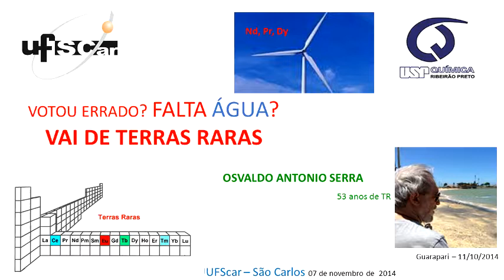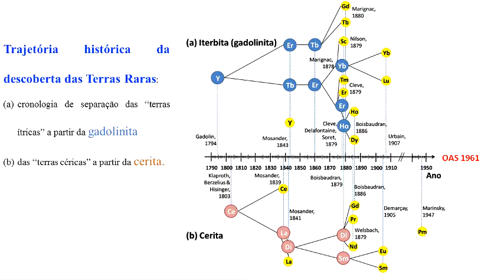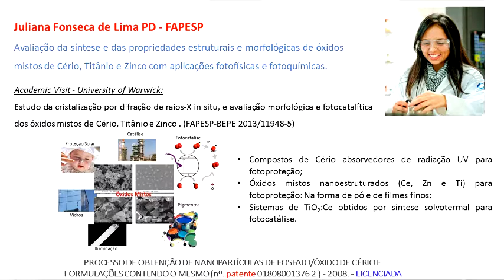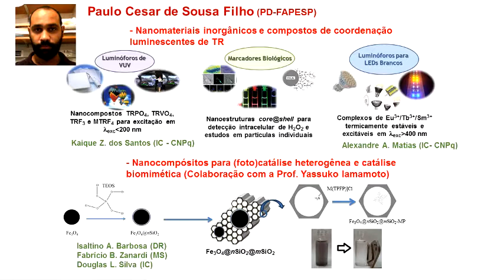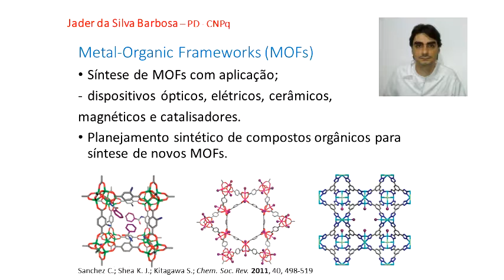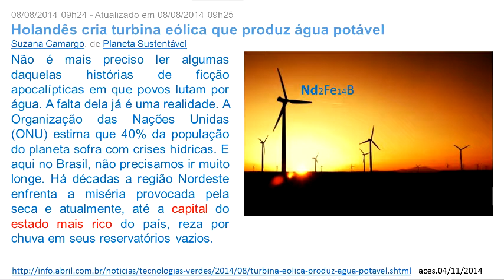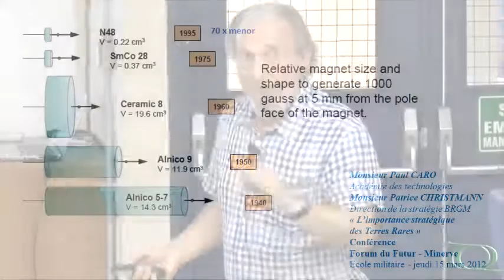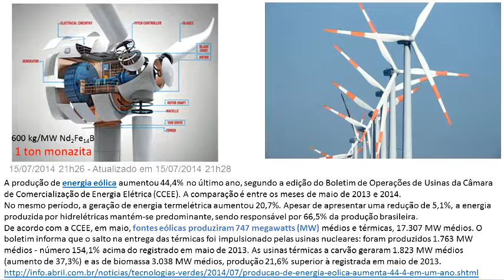Seminário Geral - As Terras ‘Nossas’ de Cada Dia - Pt.1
1ª parte da palestra "As Terras ‘Nossas’ de Cada Dia" do Prof. Dr. Osvaldo Antonio Serra, (FFCL Ribeirão Preto/USP).